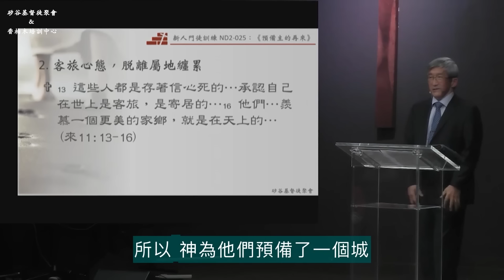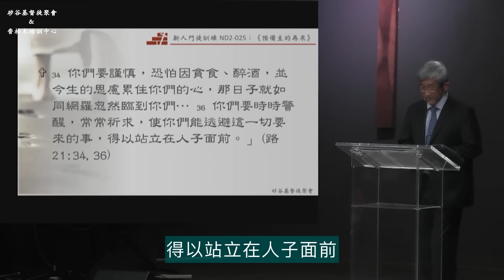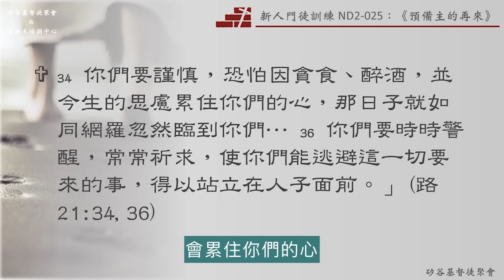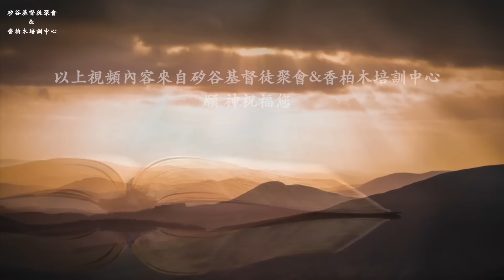客旅心態，脫離屬地纏累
矽谷基督徒聚會Silicon Valley Christian Assembly
3131 Bowers Ave, San Jose, CA 95054 USA